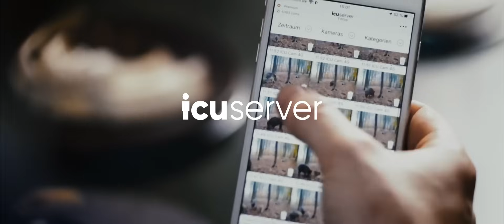Hirschbrunft in Polen I Goldmedaillen Lebenshirsch I Hunt on Demand Free Episode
Jens und Tim sind zum ersten Mal in Polen zur Hirschbrunft. Mitte September meldeten die Hirsche gut, doch an sie ran zu kommen, war auch in Polen eine Herausforderung. Tim wollte einen kapitalen Hirsch erlegen und Jens war auf einen alten Abschusshirsch aus. Doch auch auf dieser Reise, kam alles anders als gedacht.

Seht jetzt Hirschbrunft in Polen I Der Lebenshirsch - als ersten Teil der dreiteiligen Dokumentation über die Hirschbrunft in Polen, exklusiv auf Hunt on Demand!

🔓Noch kein Hunt on Demand Abo? Melde dich jetzt an und sichere dir deinen kostenlosen Probemonat! Anschließend 8 €/Monat oder 80€/Jahr.